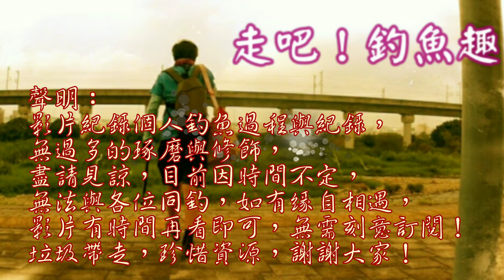雨後荖濃溪,長竿短竿都有驚喜!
最後一天下完雨的清晨,姑且看看溪流的狀況,沒想到在臨走前給我意外的驚喜!
高雄地區釣魚 Taiwain fishing# 長竿短竿釣查